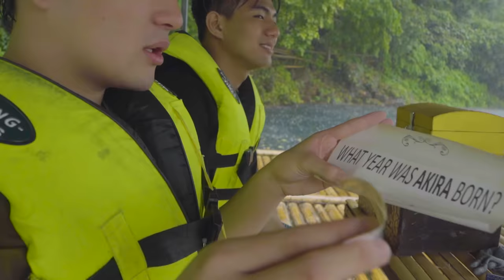BGYO | JUMBO ang Excitement ng BGYO sa YAMBO Lake | BGYO On The Go Episode 4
BGYO | BGYO's second task in BGYO_OnTheGo Nagcarlan leg is to go on a relay challenge, solve puzzles and collect treasure in Yambo Lake

Head of Entertainment Production and Star Magic: Laurenti Dyogi
Business Unit Head : Raymund Dizon
Head, Star Hunt Academy : Mylene Mallari
Executive Producer : Jovelyn Aberion
Creative Manager : Jean Chiu
Multimedia Producer: Lee Ann Santos, Nelson Ocampo Jr.
Road Manager : Ferdinand Miko Cestina
Production Assistant : Marianne Manauis

Concept and Production: TV Production Digital Group (TVDG)
Production Head: James Alfred Arellano
Executive Producer: Joan Lorraine L. Rueda
Multimedia Producers: Raphael Miguel Aguado, Cecilio Joaquin Jabrica, Erika Ocampo
Videographers: Raphael Miguel Aguado, Cecilio Joaquin Jabrica,  Erika Ocampo, Joshue Issac Dizon
Advertising and Promotions Team: Erika Ocampo, Amor Amores
BTS Videographers: Erika Ocampo, Amor Amores
Master Editor: Richard Sarmiento
Production Assistant: Dolly Jane Lastimada
Set Designer: Virgilio Uson Jr.
Set Assistants: Zandy Ryan Gonzales, Jeffrey Dela Cruz Niñon

Special Thanks to:
Hon.Elmor Vitangcol Vita
Mrs.Elsa 'Bubut' B. Vita
Admin Alexander T. Jordan
Kap.Ruperto Sotalbo and Sulsuguin Sangguniang Barangay
Yambo Lake Livelihood Association headed by Mrs. Kagawad Leonora Comendador
Mr. Manuelito "Manny" Valencia  owner of
*Woodland Villa and staff
*Joshua's  Meat Products Incorporated (JMPI)

Nagcarlan Tourism and Culture office headed by Ma.Cristina Orijola Coronado

EnP. Annielyn Magsino of Nagcarlan MDRRMO and staff

Nagcarlan Underground Cemetery Historical Landmark, National Historical Commission of Phils. thru Curator Miss Sarah Estubo

Fr. Eduardo Arupo, Parish Priest of St. Bartholomew Parish Church

Mr.& Mrs.Ernan Orijola of Elad's Restaurant

Ralphjoy's Restobar

Daisy's Kropek and Food Products
Belen's Special Espasol
Tikoy sa Tukil by Vilma Ortega
JRS Bakery, Brgy.Taytay